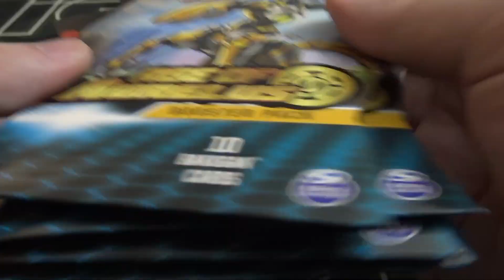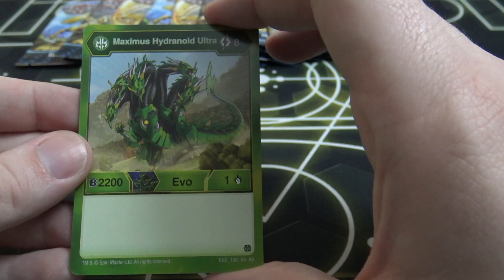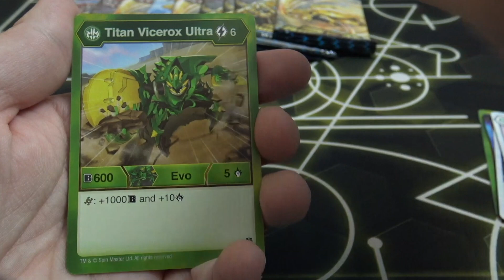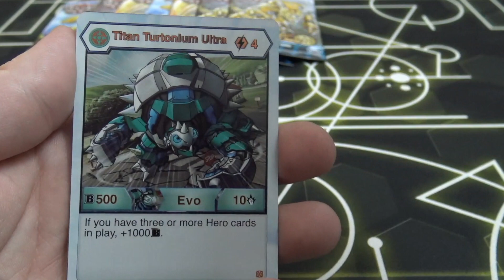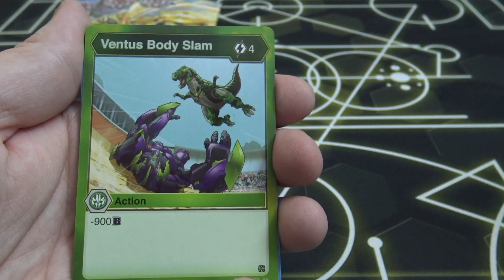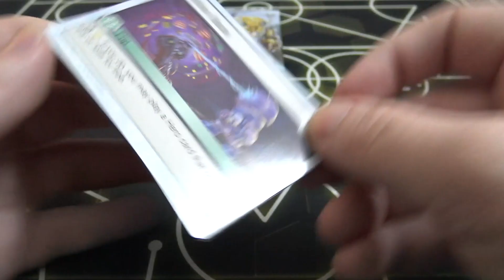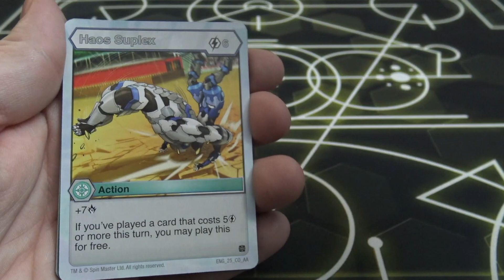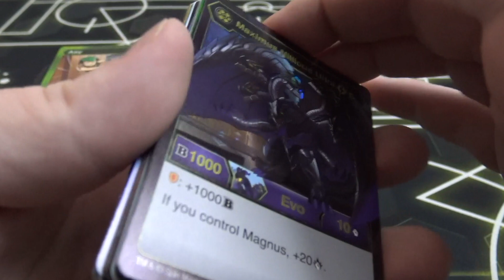Age Of Aurelus Pack Opening!!!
It's not many but I was actually able to find some AA packs!
Hope you all enjoy this opening!